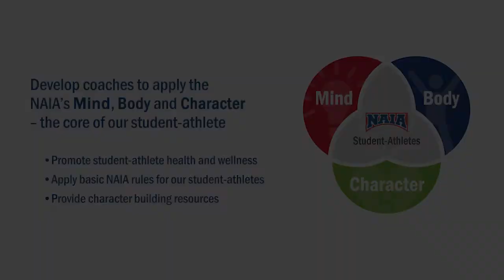Champions of Character® Foundation. Asheika Alexander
Asheika pursued her basketball career at two NCAA schools, but was unable to find the right fit. While attending her second program, she found out she was pregnant. She found herself in a stressful situation, out of school, raising a newborn, and missing the game of basketball ... And then she found an understanding coach at Langston University.

The NAIA is changing the culture of sport through teaching good character. Your support for the Champions of Character® Foundation makes a significant impact on the lives of our student-athletes and their communities. And one way to make a positive impact on the student-athlete experience is by equipping their coaches.

Join the mission to advance character-driven athletics. Help fund the need today.